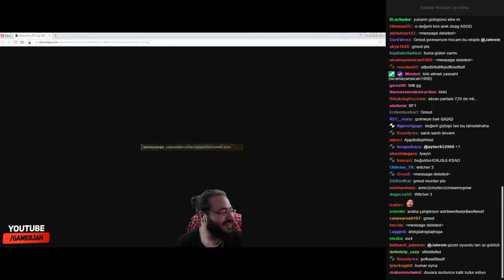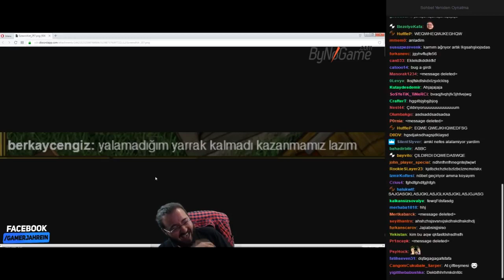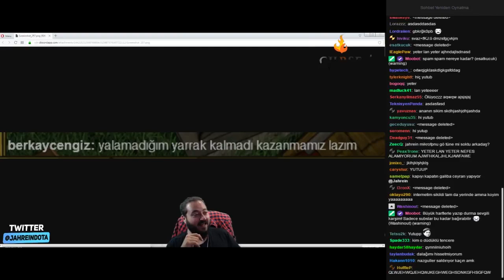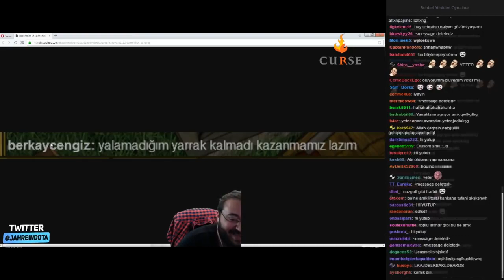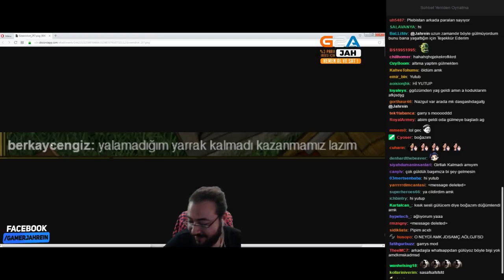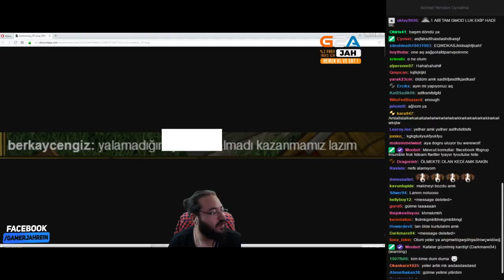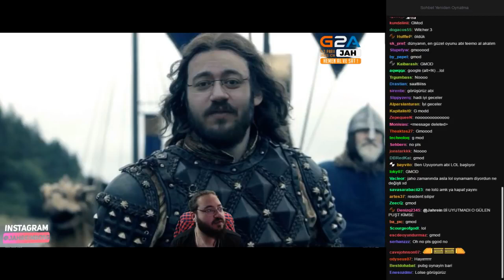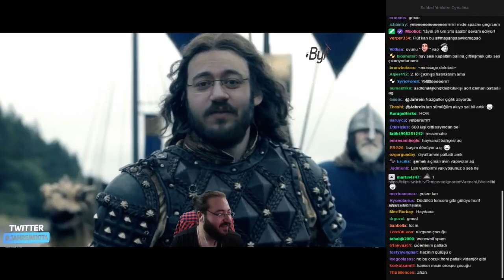GÜLMEKTEN AĞLAYACAĞINIZ YAYIN